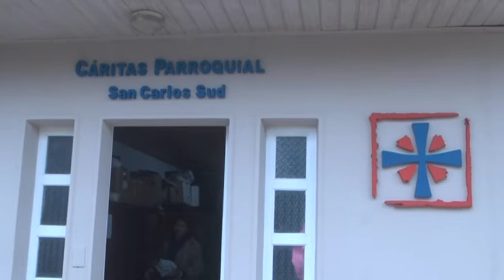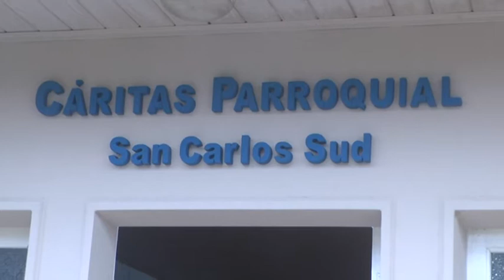Parte 1 de la nota con Jesica Betique - Patricia Pratto - Cáritas S. C. Sud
Recorrido de la virgen entre los vecinos del pueblo.